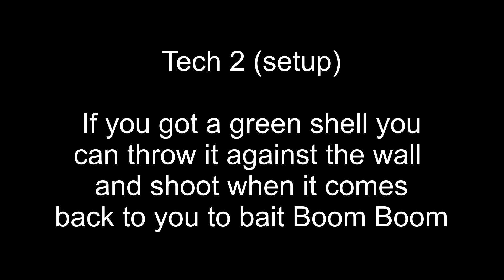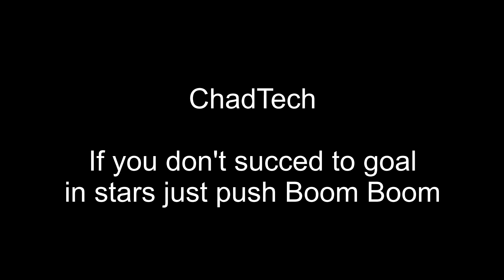5 Tech to score goal easly ! - Mario Striker Battle League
Here is five techniques to score goal easly, this won't make you win each times you play but it can help to.
If you have any question ask me in the comment i'll answer you.